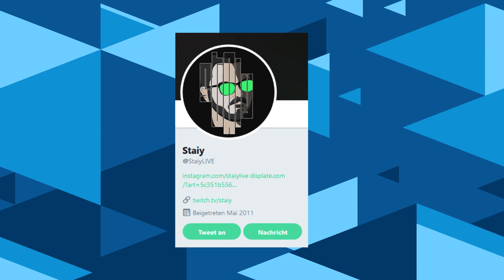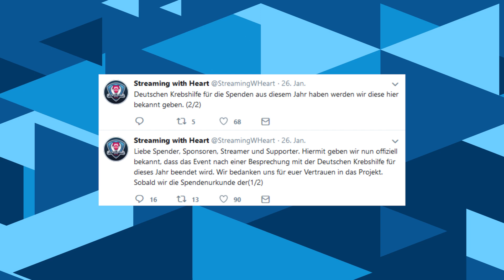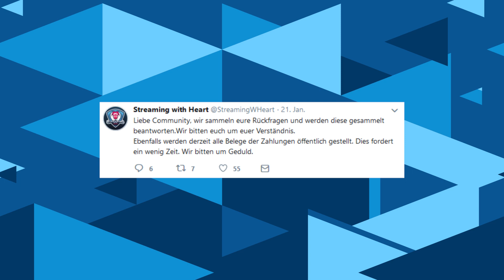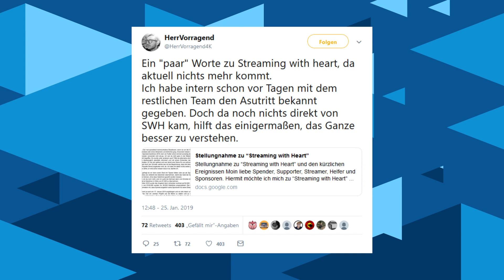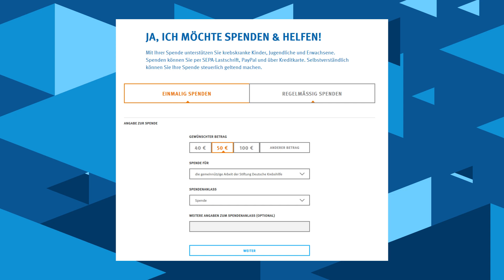Hintergründe zum Abbruch von Streaming with Heart | Youtube News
Thema:
- Hintergründe zum Abbruch von Streaming with Heart